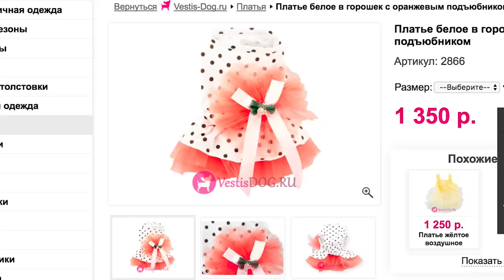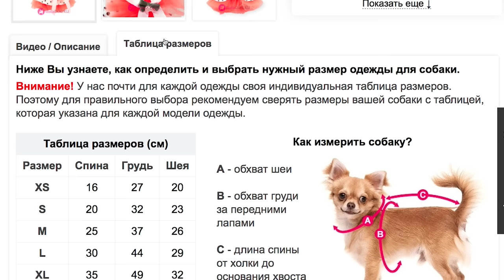КАК СНЯТЬ МЕРКИ С СОБАКИ | ОДЕЖДА ДЛЯ СОБАК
Как снять мерки с собаки и купить одежду по размеру. Смотри мои покупки одежды для Софи и Эйвана

Как снять мерки с собаки, чтобы не ошибиться с размером при покупке одежды? Можно воспользоваться обычным сантиметром, а, если его у вас нет, то можно взять веревочку и рулетку или линейку. Нужно измерить:
A - обхват шеи под ошейником.
B - обхват груди за передними лапами - самое широкое место по груди.
С - длина спины - от холки до основания хвоста.
Так как чаще всего я заказываю одежду на сайте я покажу на примере их сайта. Там к каждому предмету одежды есть свои размеры, по которым можно определить буквы размера. Итак, наши цифры 20, 32, 23 - значит, в данном товаре нам нужен размер S, в другом товаре может получится другой размер. Будьте внимательны! Если же у вас получились размеры где-то между указанными цифрами, например: меньше - 21-33-24 - берете S, если больше - 24-36-25 - берете M. Если получились средние размеры, например, 23-35-24, я бы взяла ближе к большему.
Теперь вы точно не прогадаете и не купите одежду своей собачке больше или меньше, чем нужно!

Догмама Аня и мои собаки Чихуахуа Софи и Эйван, милые брат и сестра. Это наш блог о жизни, питомцах и животных. На моем канале вы найдете видео про уход за собакой и щенком, покупки из зоомагазина, DIY, челленджи, лайфхаки, обзоры, распаковки, влоги, за и против, VS, ТОП, интересные факты, полезные советы и просто приколы с собаками и кошками. А ещё иногда мы ездим на каникулы к бабушке, где много разных домашних животных!

✿Мы рады видеть вас тут, читаем ваши комментарии и спасибо за каждый пальчик вверх! Присоединяйтесь! С нами не соскучишься!✿

Композиция "Country Cue 1" принадлежит исполнителю Audionautix. Исполнитель